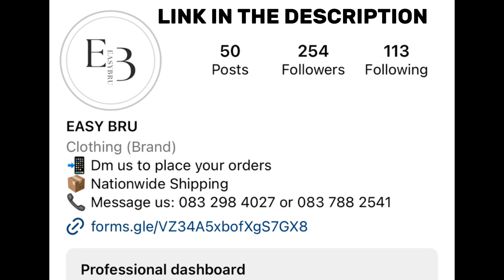Trading A Penny To A Pair Of Jordan 11’s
Do you think we could go further with this challenge?

Check out @EASYBRU on Instagram 🤞🏽
Aweh, Is Safe